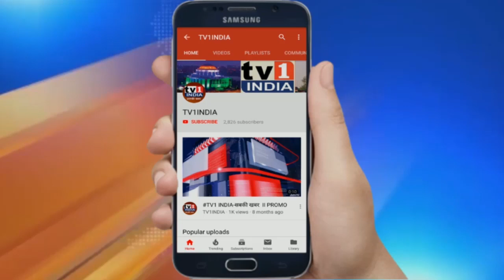LOCKDOWN खत्म करो, स्कूल चालू करो - गरीबों को जीने दो | Ex. Mayer सुधाकर सोनावणे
LOCKDOWN खत्म करो, स्कूल चालू करो-गरीबों को जीने दो | लॉकडाउन और आनलाईन एजुकेशन पर Ex. Mayer सुधाकर सोनावणे की दो टूक |